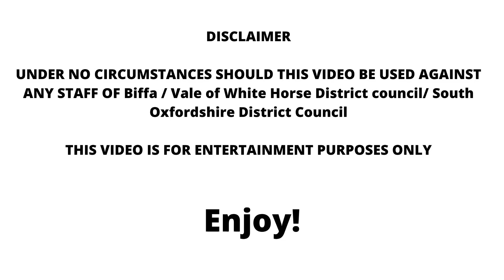2015 Variopress Bin Lorry Collecting Green Bins In South Oxfordshire!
Hi, this video features a (2015) Mercedes Econic 2630 with a Faun Variopress body, this truck is fitted with Zoeller Rotary 3 bin lifters. This truck is collecting Recycling (240ltrltr green bin collected fortnightly). Every council has some super crews and I think this is one of them!

Thanks to the crew for letting me film and if Vale Of White Horse District Council OR South Oxfordshire District Council OR Biffa are watching this is for entertainment only and this can not be used against the crew under any circumstances.